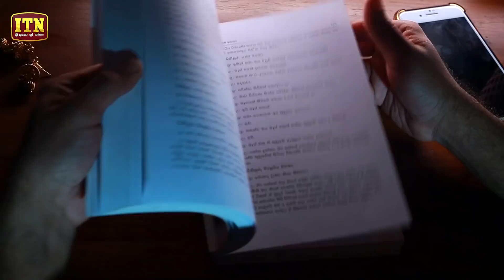Thoodu | Episode 10 - (2019-02-27) | ITN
Thoodu | Episode 10